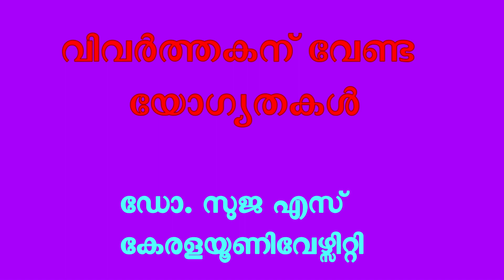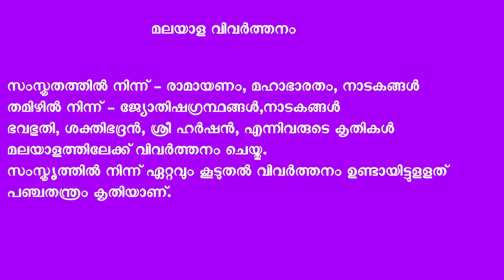വിവര്‍ത്തനം തത്ത്വവും പ്രയോഗവും 2 - Dr. S SUJA,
എം എ മലയാളം
തേഡ് സെമസ്റ്റര്‍
കേരളയൂണിവേഴ്സിറ്റി
വിവര്‍ത്തനം തത്ത്വവും പ്രയോഗവും - ക്ലാസ് 2 - ഡോ. എസ് സുജ
വിവര്‍ത്തകന് വേണ്ട യോഗ്യതകള്‍